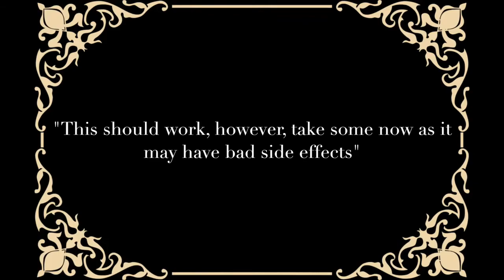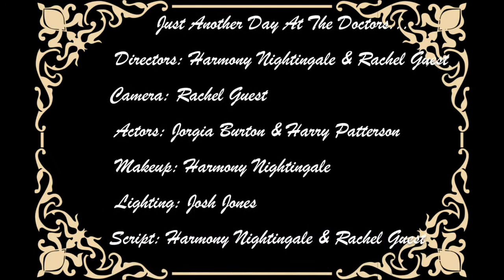Just another day at the doctors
Unit 3: Moving Image
Learning Aim: 2C. P4/M4